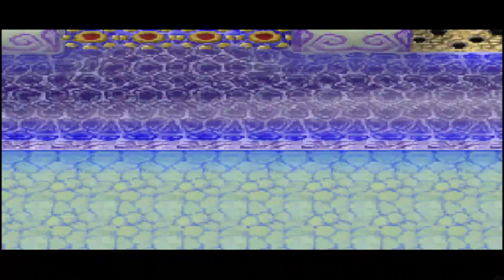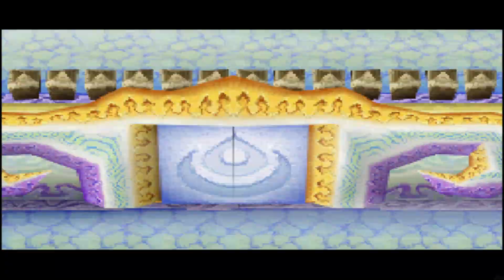Zelda Phantom Hourglass - 100% Walkthrough Part 45 Gameplay - Temple Of The Ocean King Final Floors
The Legend of Zelda Phantom Hourglass (Pixel Perfect Mode) on Nintendo 3DS in 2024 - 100% Walkthrough Part 45 Partial No Commentary Gameplay Guide - Temple Of The Ocean King Final Floors [English | 1080p60 Full HD]

👉 Today's Episode's Timestamps:
00:00 - Temple Of The Ocean King B9
05:13 - Floor B10
09:27 - Floor B11
13:07 - Floor B12
17:46 - Floor B13 & B14
22:45 - Rupee Hunt

Today's Collectible Progress:
Treasure Maps: 31 / 31
Power Gems: 20 / 20
Courage Gems: 20 / 20
Wisdom Gems: 20 / 20